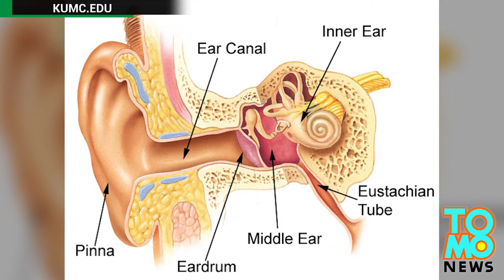This gene therapy may restore natural hearing in deaf people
The University of Kansas will start clinical trial of a gene therapy technique that can hopefully restore hearing in people with hearing impairment, according to an article published in New Scientist.

People lose their hearing through damage or disease. Commonly used to improve damaged hearing, hearing aids merely amplify sounds. Another treatment is a cochlea transplant, but implants do not help the hearing-impaired pick up all natural frequencies, making it difficult for them to grasp the nuances in speech and music.

The hearing process is still not fully understood. The eardrum vibrates after sound waves enter the ear.The sound waves make their way to the cochlea and the organ of Corti. The outer hair cells amplify the sounds, while the inner hair cells send the information to the hearing nerve.

One of the most common causes of hearing loss is damaged hair cells. In previous experiments, scientists discovered that injecting a virus that contains a special gene named Atoh1 into the cochlea stimulated the regeneration of hair cells in mice.

Currently, researchers are recruiting 45 volunteers to participate in the next stage of the trial.

People born deaf are unlikely to benefit from this new technology because they don’t have structures that support hair cells.